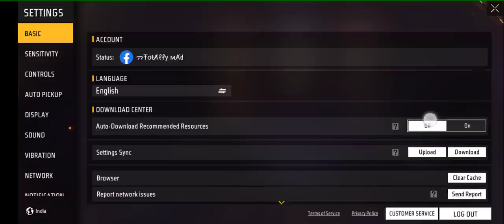FREE FIRE MAX SETTING AFTER OB42 UPDATE | FREE FIRE HEADSHOT SETTING AFTER NEW OB42 UPDATE | FF MAX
FREE FIRE PRO PLAYER SETTING AFTER OB42 UPDATE | BEST SETTING AFTER UPDATE OB42 BEST SETTINGS

FREE FIRE PRO PLAYER SETTING AFTER UPDATE
BEST SETTING AFTER UPDATE
NEW SETTING AFTER UPDATE
UPDATE K BAAD SETTING KAISE KAREIN
FREE FIRE ALL NEW PRO SETTINGS
PRO SETTINGS 2023
free fire tips video
free fire pro player settings kaise kre
pro player settings
pro settings
settings
top pro player settings
gyan gaming
Total gaming pro settings
pro
player
new setting after ob42 update
Ob42 update new setting free fire
free fire sprint setting
free fire drive setting
new setting sprint free fire
new setting drive free fire
free fire new update setting
sprint and drive new setting
free fire best setting
free fire new setting today
new setting sprint and driv
FREE FIRE ALL SETTINGS AFTER UPDATE ! UPDATE K BAAD KAUNSA SETTING NEW AAYA H ! PRO PLAYER SETTING

FREE FIRE PRO PLAYER SETTING AFTER OB42  UPDATE | BEST SETTING AFTER OB42 UPDATE | NEW SETTING AFTER OB42 UPDATE
AFTER OB42 FULL SETTING
FREE FIRE OB42 SETTING
SETTING AFTER OB42 UPDATE
FRIEND ALIAS SETTING
WAPAS OLD NAME KAISE KARE
NEW TO OLD NAME SETTINGS
FF PRO PLAYER SETTING AFTER UPDATE
PRO SETTINGS 2023
free fire max pro player
free fire max pro player setting
free fire max pro player kaise bane
free fire max pro player gameplay
free fire max pro player id
free fire max pro player settings tamil
free fire max pro player one tap headshot
free fire max pro player video
free fire max pro player tips
free fire max settings sensitivity
free fire max settings 2023
free fire max settings control
free fire max settings normal free fire
free fire max settings malayalam
free fire max settings headshot
free fire max settings telugu
free fire max settings tamil
free fire max settings
data config ff max set pro player
sensi pro ff max motorola
settingan ff max pro player
config ff max set pro player
poco m2 pro ff max settings
poco x3 pro ff max settings
white ff iphone 12 pro max settings
ff max pro  free fire
headshot setting
free fire best setsitivity
headshot sensitiity
ff  for free fire after update ob 42
active in device background free for new setting after ob42 update active in device background on of free for audio balance free fire setting
free fire new option reload progress on crosshair